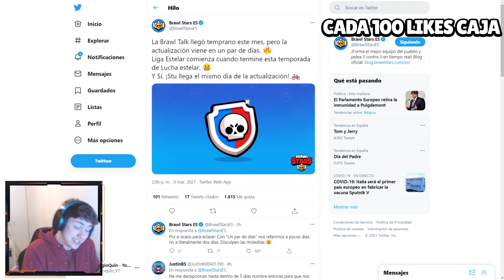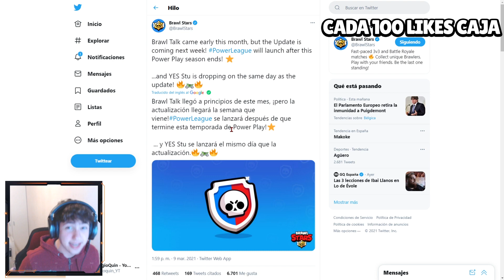¿FECHA DE LA ACTUALIZACIÓN? ¿CUANDO VA A SALIR LA ACTUALIZACIÓN DE BRAWL STARS?